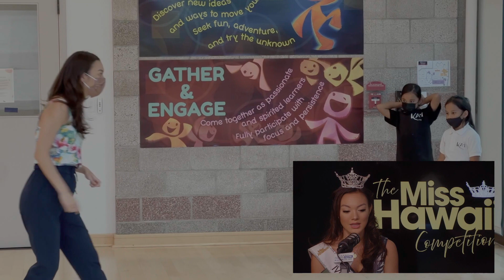Billy V LIVE! Interviews Miss Hawaii 2023 Lauren Teruya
Lauren Teruya is going to be passing on the title, sash and crown to another young woman as the Miss Hawaii Scholarship Pagent takes place this weekend at the Hawaii Theatre. We get to talk about the year in review, lessons learned and find out what is happening next for Lauren. An amazing Hawaii wahine who has had to be Miss Hawaii in the ending era of COVID. Mahalo to Lauren for sitting and sharing with us!